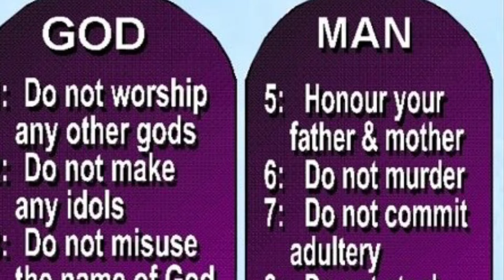Sunday Scripture with Fr. Jonathan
Fr. Jonathan reflects on Christ’s encounter with the rich ruler from the Gospel according to St. Luke (18:18-27). Father asks us to reflect on what is it that we are attached to like the rich ruler was to his wealth. What prevents us from following Christ? What prevents keeps us from loving God and loving our neighbor?